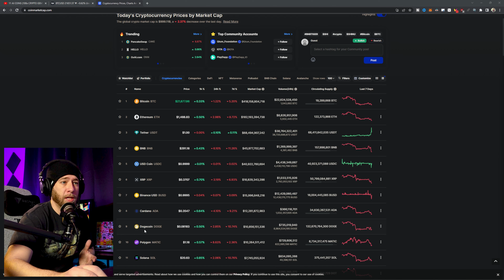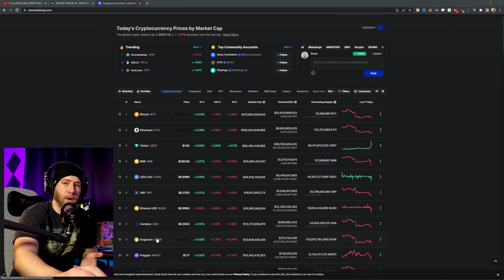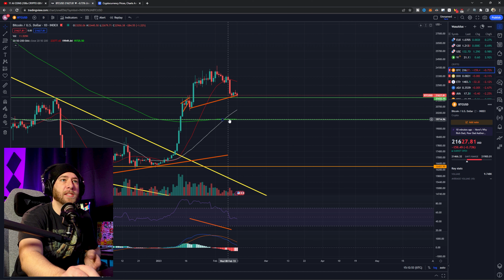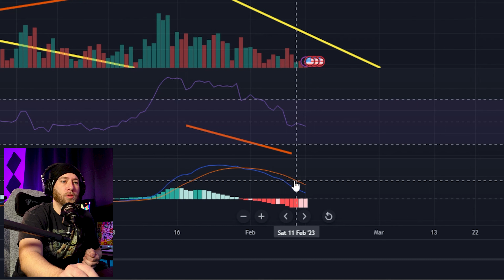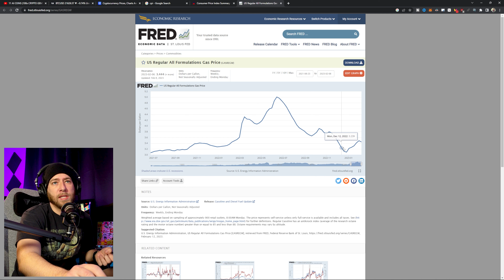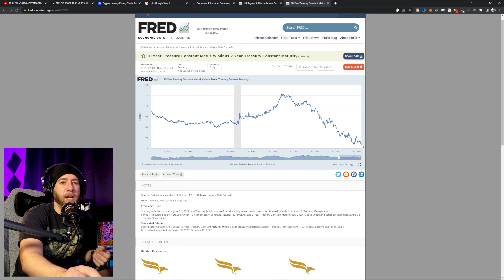⚠️Dogecoin Analysis! (Big Move Tomorrow!)⚠️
Dogecoin is in for some big moves as the rest of the crypto market has a huge catalyst tomorrow that will confirm the direction the market will be headed over the next few weeks. CPI will be released tomorrow on Valentine’s Day and if the recent increase in gas prices is reflected in the energy cost inflation detailed in the CPI report, then the cryptocurrency market might take another dip. If Bitcoin and the rest of crypto continue to the downside and don’t hold above the 200-day moving average, then Dogecoin could be in for a dump as well. In this technical analysis of Dogecoin I will tell you why we might have a pump tomorrow and why we may even have a dump. The whole crypto market is pivoting on the CPI reading and what the future of rate hikes will look like coming from the fed. If inflation continues to cool off, then that will be bullish for Dogecoin and all markets but from the looks of things the Fed may have more work to do.

Uniswap wallet:    0x2Cc0406F719517D47b46578aA9d88874c07928A2